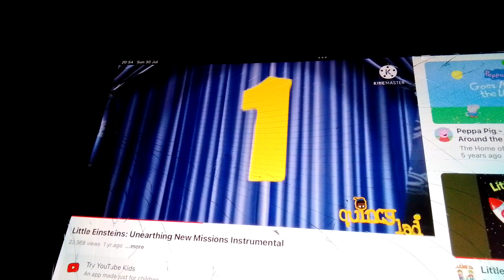Little Einsteins: Unearthing New Missions! Theme Song (Albanian Version) (8th Most Popular Video)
Ajnshtajnët e vegjëi
(Albanian, Albania 🇦🇱)